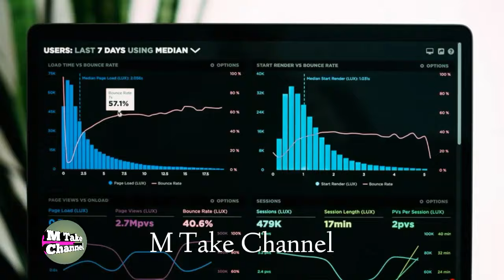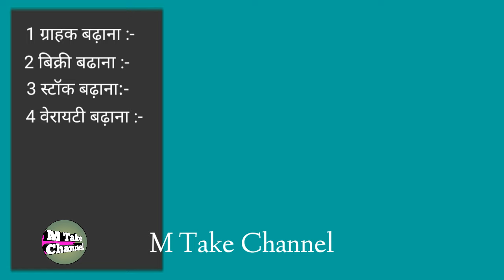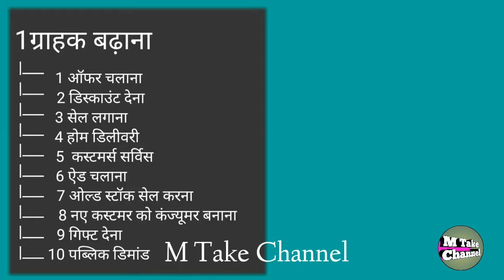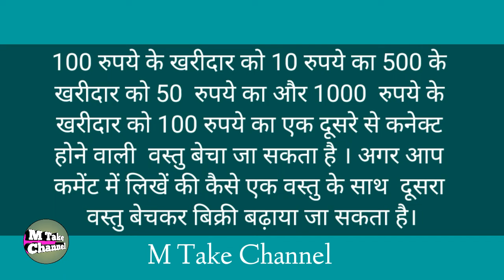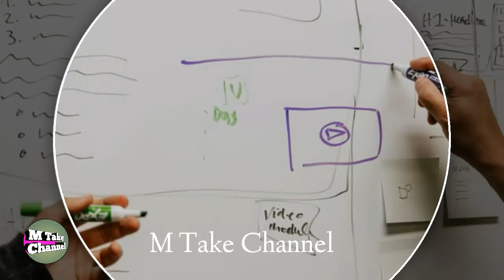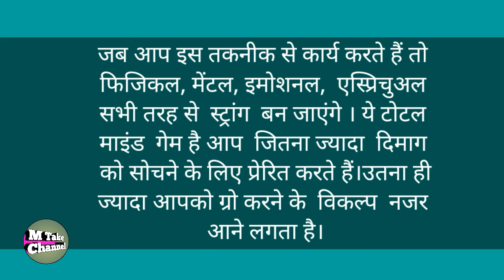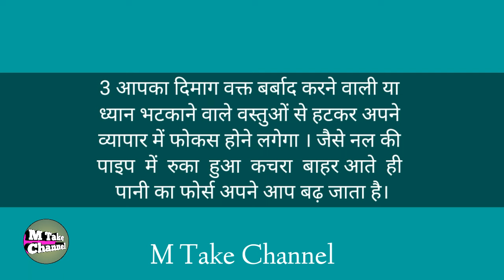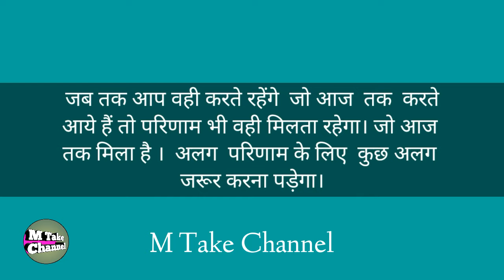How To Double Your Sales | Marketing Strategy Plan ऐसे तैयार करे | व्यापार को 10 गुना बढ़ा देगा।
How To Double Your Sales | Marketing Strategy Plan ऐसे तैयार करे | व्यापार को 10 गुना बढ़ा देगा। Business Secrets |
Maine is video me james altucher ke book the choose your selfguide to wealth ke 5 point ko small business ke hisab se decode kiya hai . Jisame maine double salse aur 10 guna vyapar badhane ke tips share kiya hai
in this video cover this topic :-
1.44  Introduction :- james altucher and he's book the choose your selfguide to wealth

Most important 5 point :-
2.16
 1 kisi dusare ke ideas ke pichhe mat bhago khud ke ideas banao
3.04
2 ideas machine ban jao . Har din 10 ideas likhe
5.18
3 prati din ek pratishat behatar karenge to 38 % grow kar jayenge
9.55
4 es technique se mental, emotional,espiritual, sabhi tarah se strong ban jayenge
11.36
5 kuchh naya trai kijiye . Innovation kijiye

Hii
l am Mohan Thawait
Welcome to m take channel

और नीचे मेरे चैनल का लिंक है अधिक जानकारी के लिए लिंक पर क्लिक करें।
इस चैनल में आपको मिलेगा :-
business idea,
motivational video ke alawa aur bhi
important tips ki jankari.

Dosto m take channel me aapko hamesha ,
business se sambandhit naye naye jankari milta rahega  jo
 aapke business ke liye faydemand ho
 sakta h esliye channel ko
 like👍kare aur
video ko  share🔜jarur kre.

double sales
how to double sales revenue

how to double sales growth

how to double your sales

how to double sales in 12 months

double business kaise karen

business ko double kaise kare

how to double your business

sales growth

sales growth analysis

sales growth strategies

sales growth tips

sales plan

sales planning

sales planning process

sales planning and forecasting

sales planning in hindi

sales plan 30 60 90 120 days

sales plan example

sales plan sample

how to sales plan

how to make sales plan

how to create marketing plan

how to build a sales plan

how to create salse plan step by step

how to make sales forecast in
business plan

how to make sales target plan

how to plan sales targets

how to sales and marketing plan

go to market plan

marketing strategy plan

marketing plan

marketing planning process

PURPOSE only.

   M Take Channel